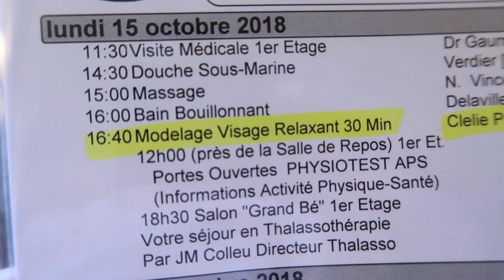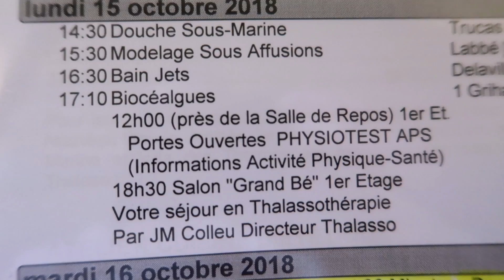❥ ON A FAILLI TOUT PERDRE 😱 ❥ 1015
N’OUBLIEZ PAS D’ACTIVER LES NOTIFICATIONS POUR VOIR LES SORTIES DE NOS DERNIÈRES VIDÉOS ;-)

LIENS D’AUTRES VIDEO À VOIR ABSOLUMENT ;-) !!!